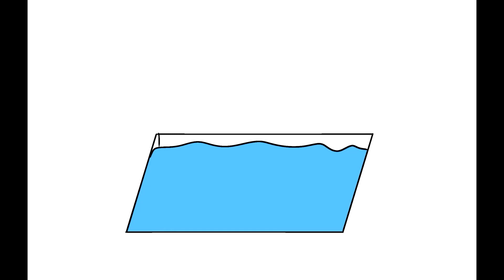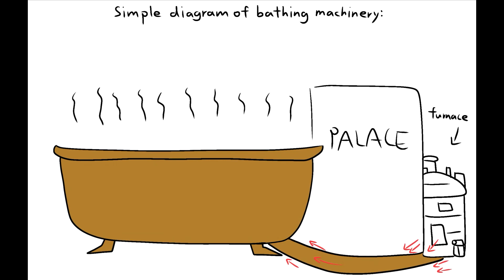The Epic of Digenes Akritas, Andros version, Book 1 and Book 2 (200 sub special)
Thank you all for your support and now I have 200+ (almost 300!) subscribers now! So here is a video to celebrate that. I decided to make a series of video as rewards for milestones, and what better way than to tell the story of Digenes Akritas, the Byzantine national hero, in the words of an original poem? I chose the Andros version because it is the most complete version of the tale. Keep in mind that the translation is done by an amateur (me) so I really cannot guarantee the quality but this video is made purely for entertainment purposes and I aimed for a readable translation, not a perfect one. Huge thanks to @iasonas.kolyvas and @giannis_karkados for revising the translation.

The Andros version of Digenes Akritas has 10 books, this video is about the first two. Book 1 is an interesting "prologue" about the hero Digenes' mother, Eirene. She was a much longed for daughter of the king (not sure why he is a king when he is just a strategos in other versions of the story) Aaron Doukas and his wife Anna. She was prophesized to fall in love and be kidnapped when she reaches her twelfth year so the king built a palace to keep her safe, but in the palace there was a painting of the god of love Eros and the girl laughed at the painting, offending the god who shot her with the arrow of love and made her his slave. Eirene begged Eros to no avail and soon she would fall in love. Book 2 picks up the narrative from most other versions: Eirene was captured by the Emir of Syria Mousour, her mother sent her brothers after her, and her brother Konstantinos defeated the Emir. They soon discovered that Mousour and Eirene were in love and decided to marry. The couple gave birth to Basileios Digenes Akritas.

I hope this video was enjoyable and I look forward to making more videos for you wonderful people.

Feel generous? Do you wish to directly support me?